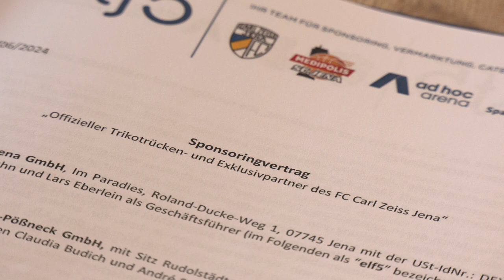Wir bleiben Partner des FC Carl Zeiss Jena (JenaTV-Beitrag, 24.06.24)